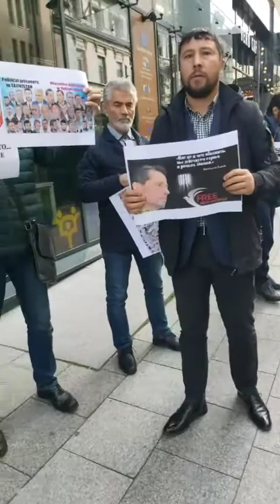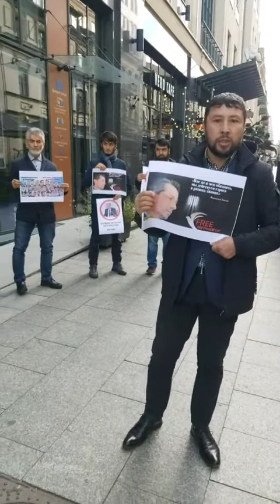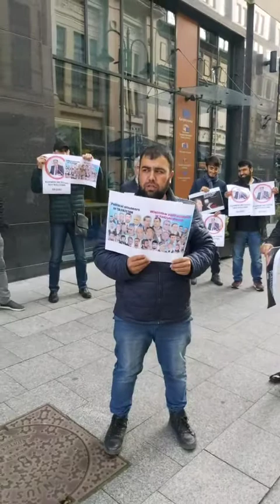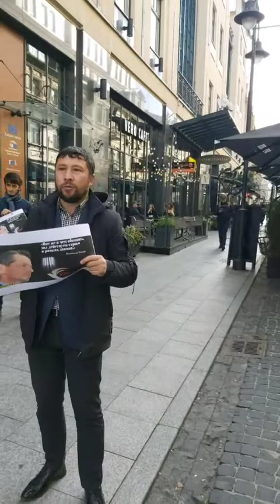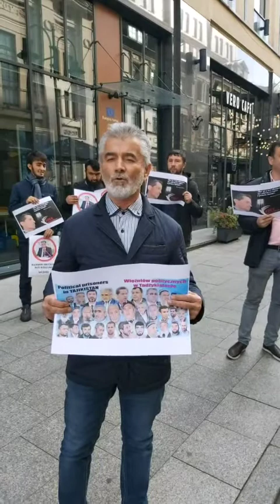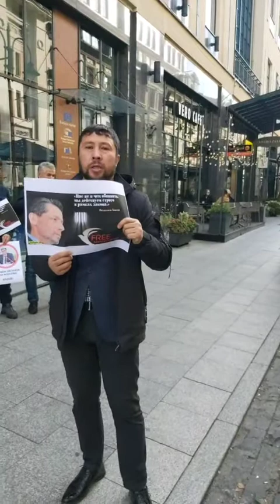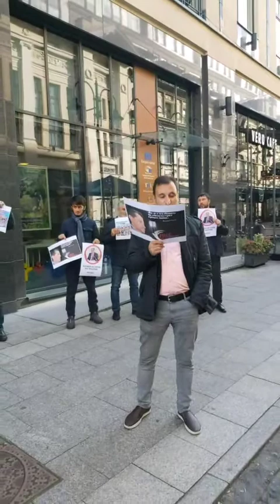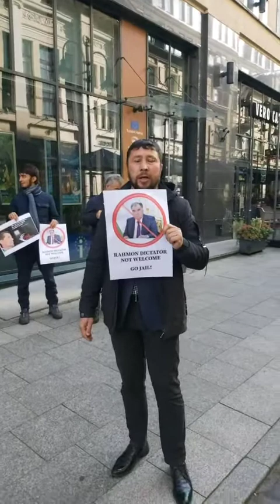Эътирозҳои мухолифин дар Аврупо 12.10.2021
Имрӯз, 12-уми октябр гурӯҳе аз мухолифини тоҷик дар назди бинои Намояндагии Иттиҳоди Аврупо дар Литва даст ба эътироз заданд.

Ба гуфтаи баргузоркунандаҳои ин ҳамоиши эътирозӣ ҳадаф аз ин кор талаби озодии зиндониёни сиёсӣ ва эътироз барои ҳузури Эмомалӣ Раҳмон дар Аврупо ва истиқболи ӯ дар мақарри Иттиҳоди Аврупо дар Брюссел мебошад.

Дар ин ҳамоиш Илҳомҷон Ёқубов, раиси Ассосиатсияи муҳоҷирони Осиёи Марказӣ, Шоҳнаими Карим, муовини раиси ҲНИТ, Сулаймон Давлатов, фаъоли сиёсӣ, Абдушукур Манонов, намояндаи ҲНИТ дар Литва (падараш дар яке аз зиндонҳои Тоҷикистон кушта шудааст), Бобоҷон Қаюмов, сухангӯи ҲНИТ ва дигарон ширкат ва суханронӣ карданд.

Иштироккунандагони ин ҳамоиш ба масъулони Иттиҳоди Аврупо, ба хусус вакилони Парлумони Аврупо ва Президенти Иттиҳоди Аврупо Шарл Мишел муроҷиат карда, аз онҳо талаб шудааст, ки Эмомалӣ Раҳмон, ки дар Тоҷикистон қудратро ғасб карда, озодандешон, сиёсатмадорон ва равшанфикронро барои солҳои тӯлонӣ равонаи зиндон кардааст, дар сатҳи баланд истиқбол нашавад.

Ҳамзамон иштироккунандагони ҳамоиш аз масъулони Иттиҳоди Аврупо хостаанд, ки аз Раҳмон ӯҳдадориҳои байналмилалии Тоҷикистон оид ба ҳуқуқи инсон, ва инчун озод кардани маҳбусони сиёсӣ, ки дар парвандаҳояшон аз ҷониби Кумитаи боздоштҳои худсаронаи СММ қарор қабул шудааст ва дар байни онҳо шаҳрвандони солхӯрда низ ҳастанд, талаб карда шавад.

Супоридани номаи эътирозӣ ба намояндаи ИА
Дар охир дастандаркорони ин ҳамоиш бо як намояндаи баландмақоми Иттиҳоди Аврупо дар Вилнюс мулоқот карданд. Ва ба ӯ номаи эътирозӣ супурданд.

Ёдовар мешавем, ки Эмомалӣ Раҳмон шоми 10-уми октябр бо як сафари расмӣ ба Иттиҳоди Аврупо сафар кард. Ӯ дирӯз бо ҷамъе аз намояндагони Иттиҳоди Аврупо дар Белгия дидору мулоқот дошт. Қарор аст фардо рӯзи 13-октябр ба Фаронса низ сафар кунад.

video topics:
people complain about the government, education, politics, Tajikistan,
migrants, expression opinion, freedom of speech, tajik people, discussion,

темы видео:
люди жалуются на правительство, образование, политику, Таджикистан,
мигранты, выражение мнения, свобода слова, таджикистанцы, обсуждение,